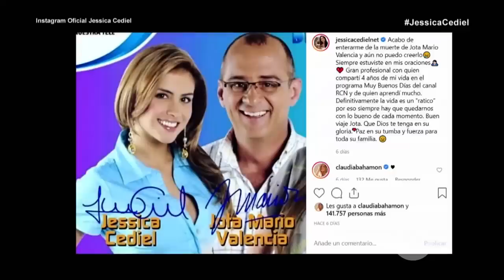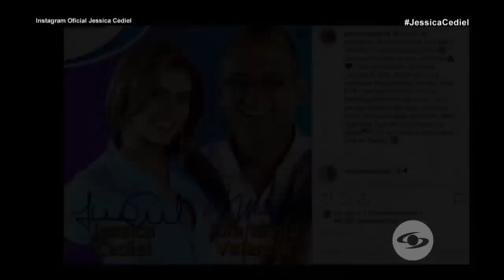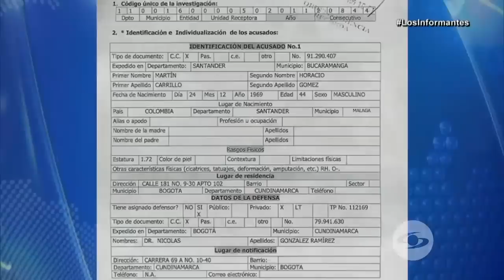“Un día le dije a Dios que no podía más”: Jessica Cediel - Los Informantes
Fue un jueves a las 3 de la mañana cuando la presentadora colombiana sintió que no tenía fuerzas para un dolor más, una intervención más, una cicatriz más por culpa de los biopolímeros que tiene pegados a su cuerpo para toda la vida.

Se convirtió al cristianismo y asegura que el día que fue rebautizada volvió a nacer.